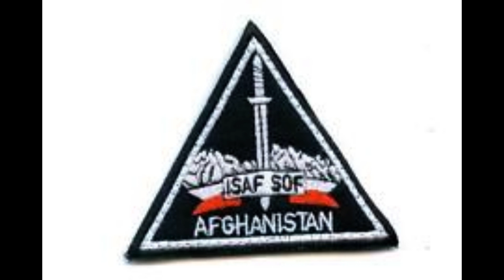Tribute to the Polish Special Forces GROM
JW GROM[1] (full name: Jednostka Wojskowa GROM im. Cichociemnych Spadochroniarzy Armii Krajowej,[2] English: Military Unit GROM named in honour of the Silent Unseen of the Home Army) is a Polish special forces unit and forms part of the Special Troops Command of the Polish Armed Forces.

The unit's other name is Jednostka Wojskowa 2305 (Military Unit No. 2305). GROM operators gained the nickname of "The Surgeons" due to their extensive medical training and knowledge and their surgical ability to coordinate and execute special operations. GROM was formed in 1990 with training provided to the initial GROM operators by the US Army Delta Force and the British Army Special Air Service